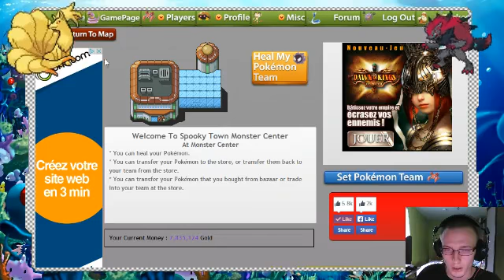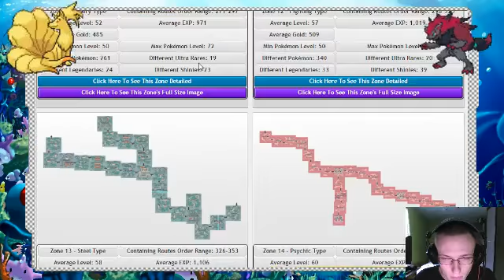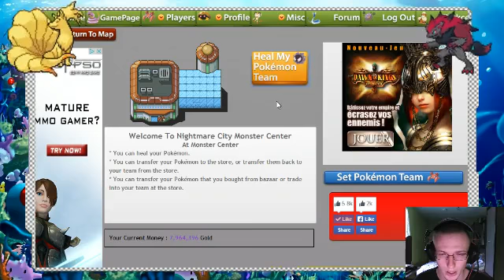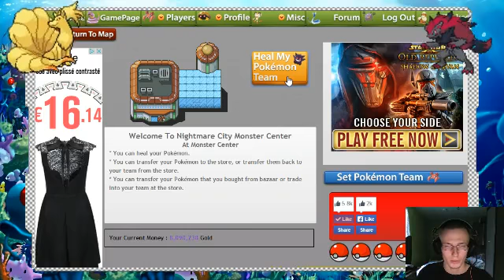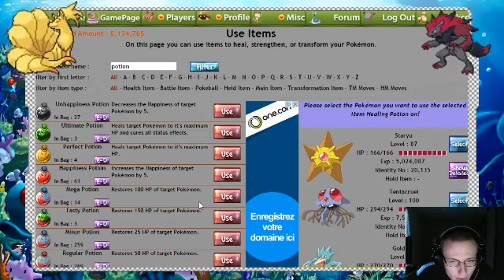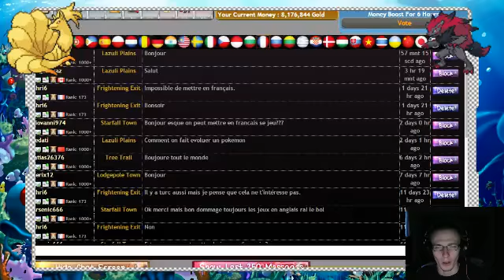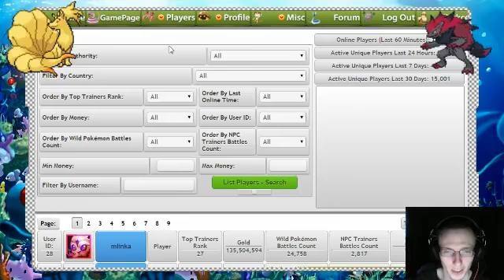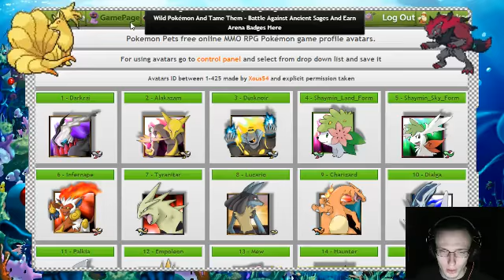Pokémon Pets - S00 E07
Vous n'avez loupé le live sur Pokémon Pets ? Voici la rediffusion de l'intégralité du live.

Bon visionnage !